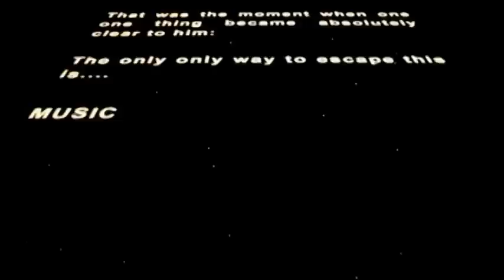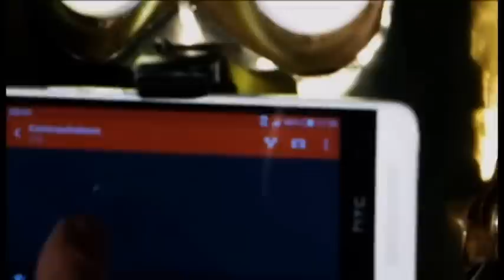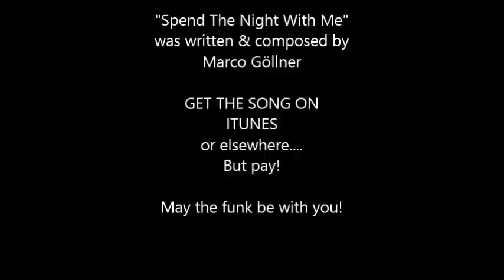Calm Wizardry - Spend The Night With Me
Calm Wizardry (Maik Detmers, Marco Göllner, Dirk Heidbreder & Carsten Köhler) performing "Spend The Night With Me".

May the funk be with you!

"Spend The Night With Me" was written & composed by Marco Göllner.